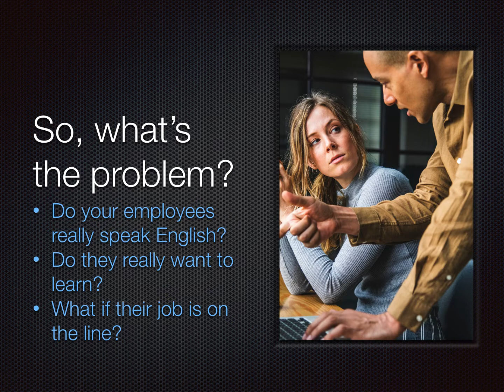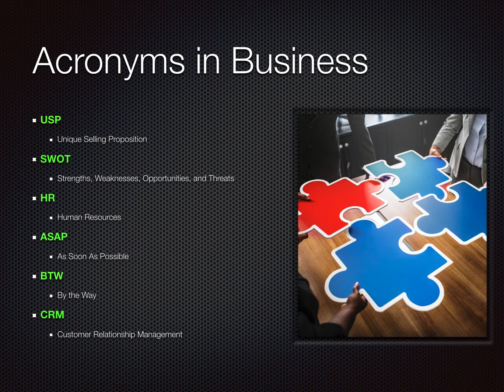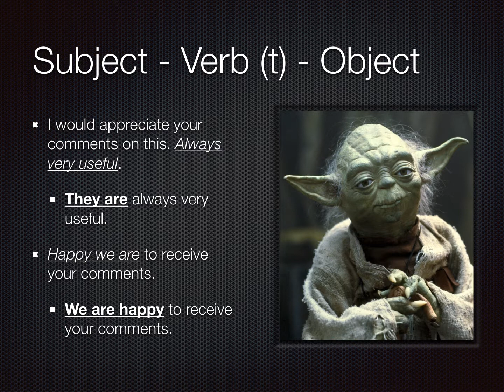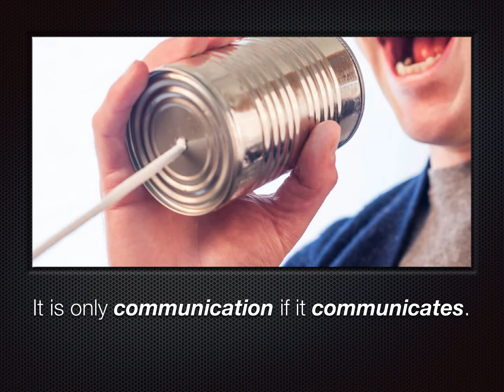Global business Keynote presentation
International business Engllish